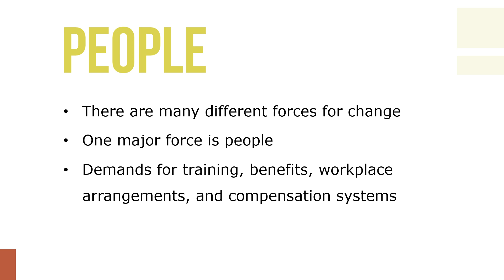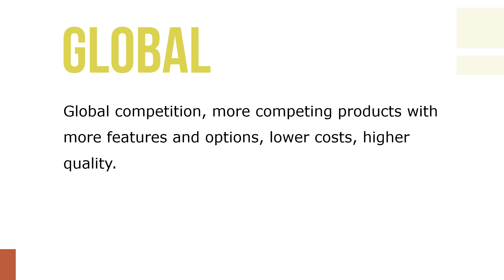Forces for Change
An organization is subject to pressures for change from far more sources than can be discussed here. Moreover, it is difficult to predict what types of pressures for change will be most significant in the next decade because the complexity of events and the rapidity of change are increasing.

The four areas in which the pressures for change appear most powerful involve people, technology, information processing and communication, and competition.  These four pressures can cause organizations to change in different ways.